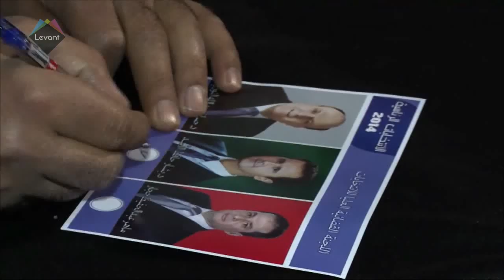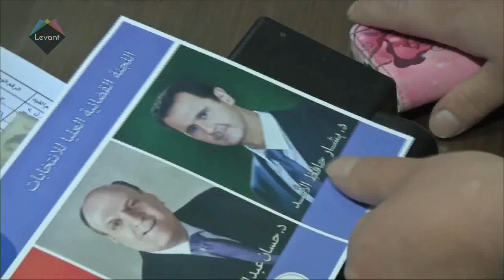Straight Forward - Assad's political victory: implications and reactions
After 3 years of conflict in Syria, the people had their say. On Straightforward we look at factors behind president Assad's popularity and at the implications of his landslide political victory. We also assess the regional implications this may have and the reactions it stirs in the greater Mideast and the West.

Many thanks to our guests who brought their views and analysis on Syria.

UK-based political analyst and media figure Dr Abdul Rahman Jamil
Stephen Bell- Stop the War Coalition, London
Dr Duclan Hayes- University of Southampton (joined us live from Syria)
Syrian political analyst Nedal Naisseh
London-based Syrian activist Nathalia Makki
Dr. Issa Chair Syrian academic and political analyst
international affairs commentator Marko Gašić